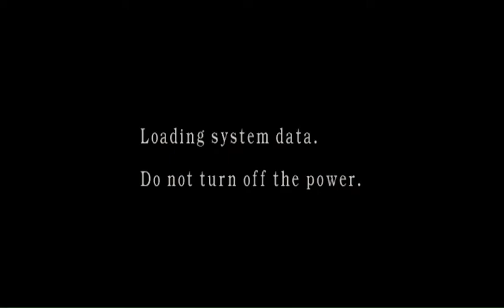Mengalahkan BOSS CHAINSAW Hanya dengan Pisau {Dr Salvador} - Resident Evil 4 Wii Edition